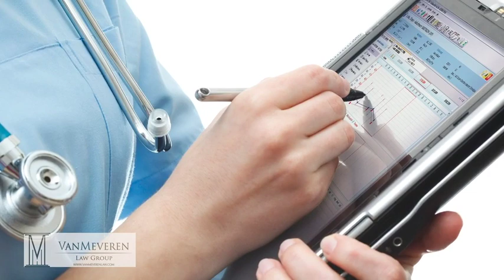What Is My Case Worth? | VanMeveren Law Group, P.C.